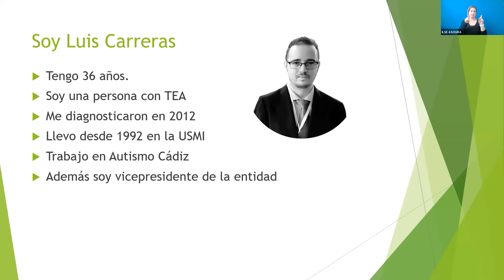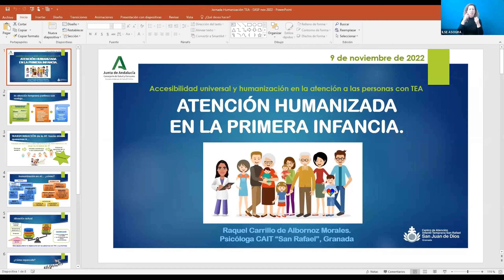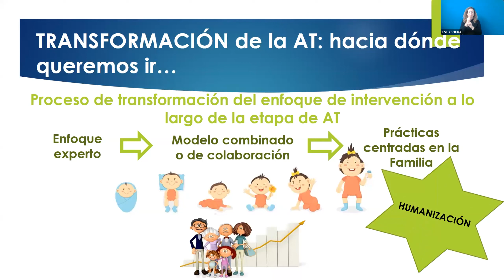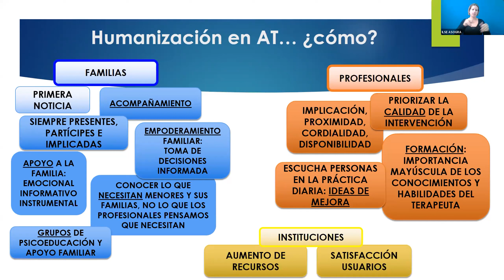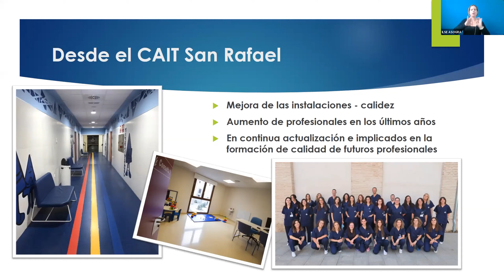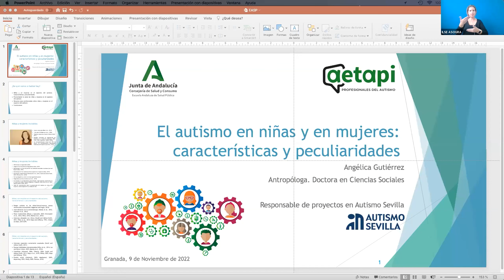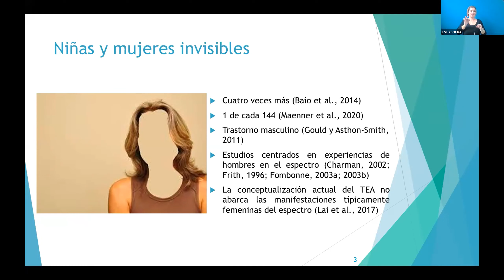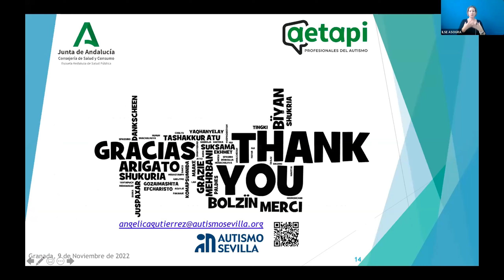Mesa 3 - Jornada TEA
Accesibilidad universal y humanización en la atención a las personas con TEA

La Dirección General de Atención Sociosanitaria, Salud Mental y Adicciones de la Consejería de Salud y Consumo, junto a la Federación Autismo Andalucía, continúan con su trabajo conjunto para mejorar la atención sanitaria de las personas con autismo y sus familias en Andalucía.